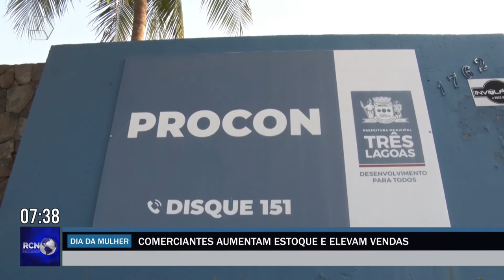Comerciantes aumentam estoque e elevam vendas no Dia da Mulher em Três Lagoas